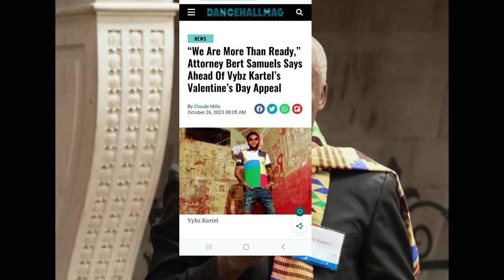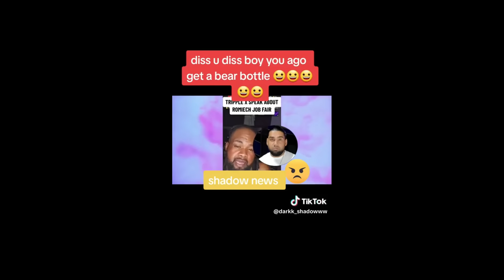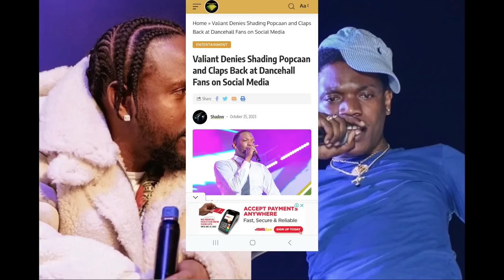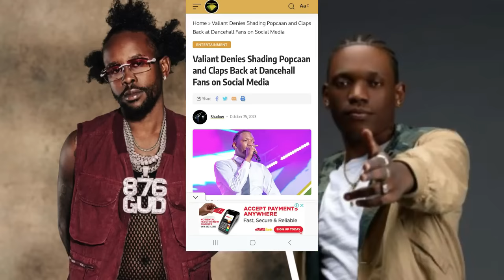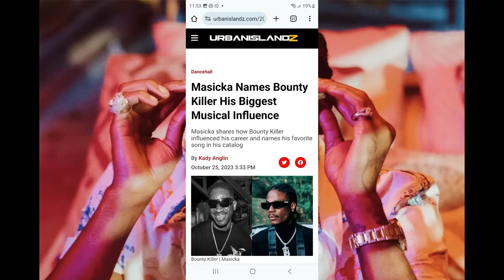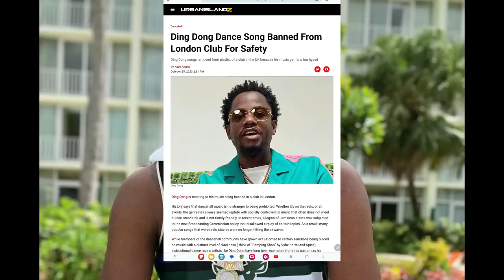(BREAKING NEWS) PHILLIP PAULWELL BM K!LLER CONFESS IN PLEADS | MISS KITTY HUBBY LAWSUIT | VALIANT